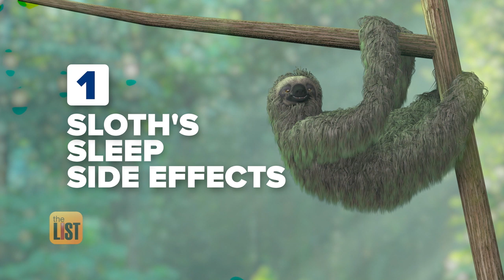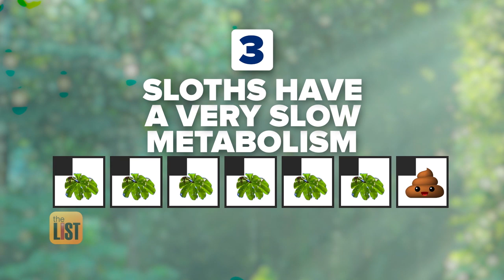5 Things You Didn't Know About Sloths